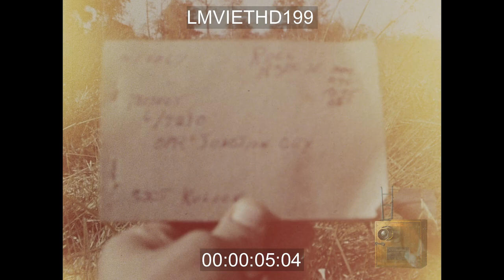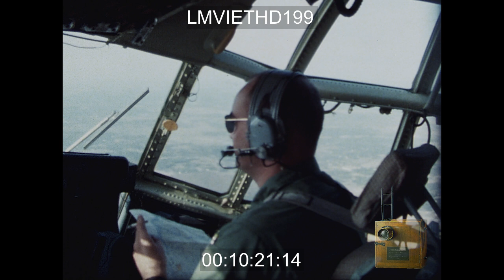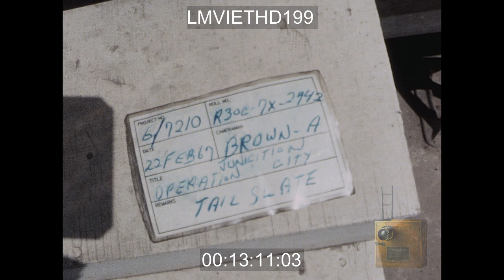OPERATION JUNCTION CITY - LMVIETHD199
Shows footage of close air strikes in VIetnam. Troop carrier planes lined up at Air strip. Interior coverage of paratroopers with gear and boarding planes. Footage form interior of plane of paratroopers junping from plane. Interior shots of plane and pilot. Planes being loaded with supplies and artillery guns. Shot from ground of supplies being dropped. Tactical air strike footage from ground. Scenes of paratroopers aboard the plane.